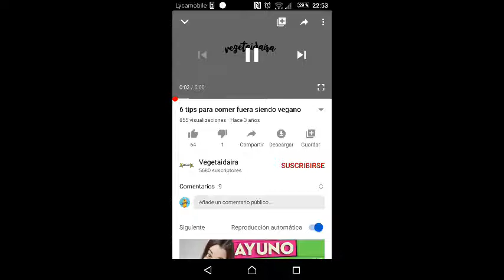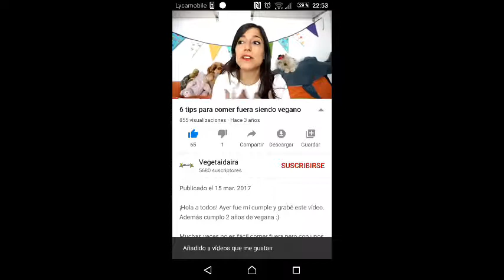21 años vegetariana. 2 años vegana.